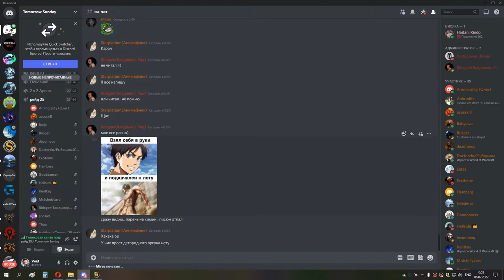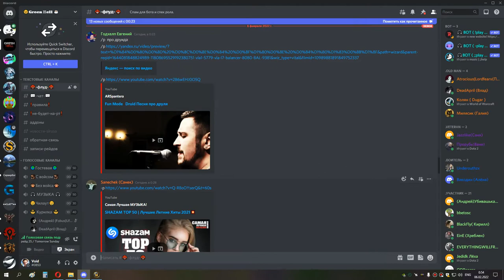1я часть ИВК 25 РЕТРИК ППАЛ ТЯЖКИЕ ТРАИ АНУБА 05 02 22